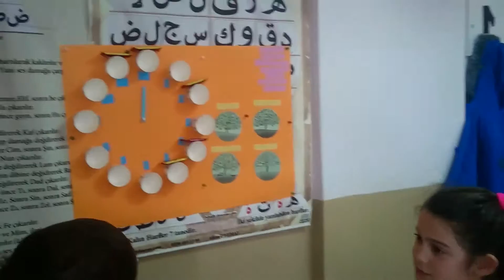Nişanca Bilgi Evi Ingilizce Dersi: 4. Sınıf Saatler Konusu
Bil&Kazan (Know&Gain) yöntemiyle eğlenerek saatleri öğrendik.